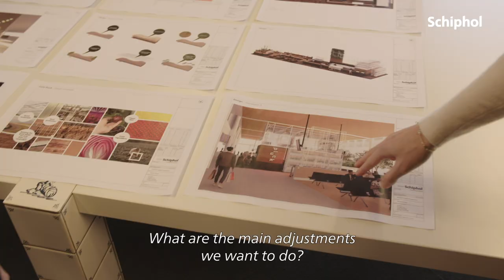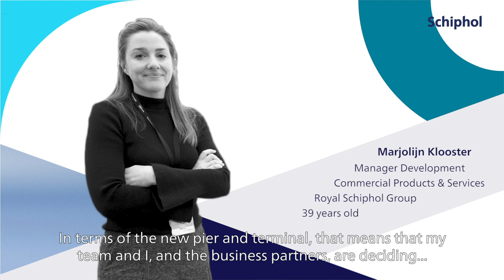Building the future - Winkels en horeca